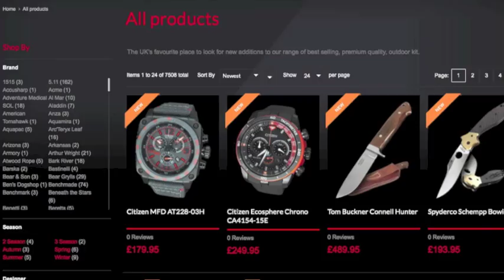Gerber Bear Grylls Greenhorn Tool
Our first view of the Gerber Bear Grylls Greenhorn Tool

Part Number G2784